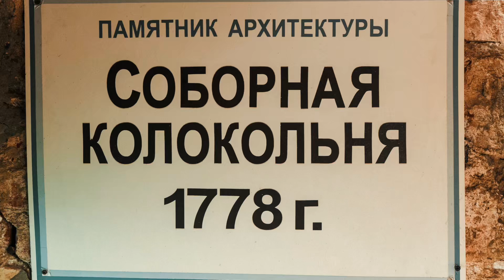Соборная колокольня (XVIII в.)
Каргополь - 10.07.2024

Каменное сооружение в центре Каргополя на Соборной площади является высотной доминантой городской планировки и входит в перечень объектов культурного наследия федерального значения.

Колокольня была возведена на средства, выделенные из казны, в 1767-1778 гг., в период восстановления города после великого пожара 1765 г.

Квадратная в плане трехъярусная башня, увенчанная высоким шпилем и золоченым крестом, служит не только звонницей, но является ключевым архитектурным объектом в линейной планировке Каргополя (общая высота — 61,5 м). На верхнем уровне, кроме колоколов, были установлены часы с боем. Ежедневно в полдень над городом разливается колокольный звон.

Центральный фасад строения украшает вензель Екатерины II, чей вензель и сейчас украшает колокольню, а сама колокольня является памятником императрице, по указам которой были выделены средства на возобновление Каргополя.

На верхнем ярусе установлен ансамбль колоколов. Колокольные звоны звучат ежедневно в полдень. Объект открыт для посещений в летний период. Со смотровых площадок, куда смогут подняться все желающие по винтовой лестнице, открывается панорама города с высоты птичьего полета.